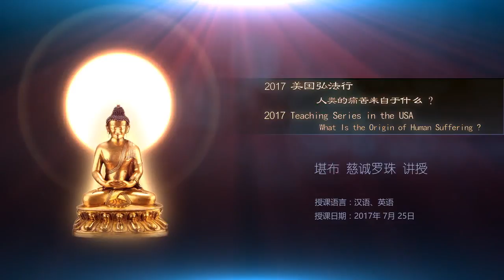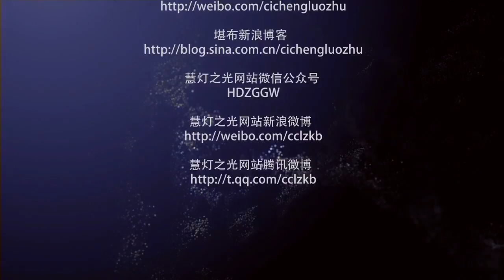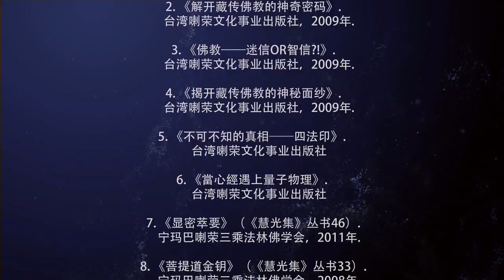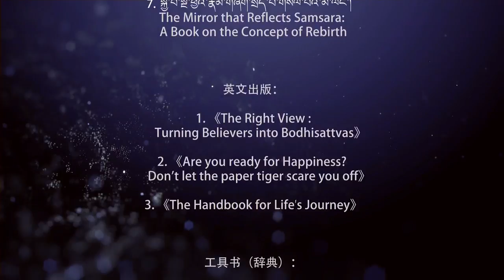US 2017 Teaching Series in the the USA – What Is the Origin of Human Suffering?